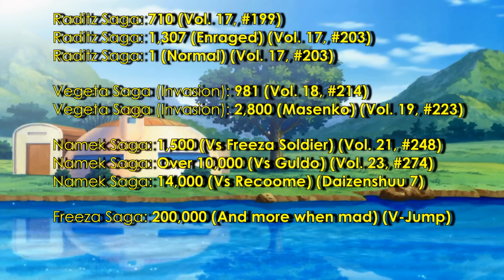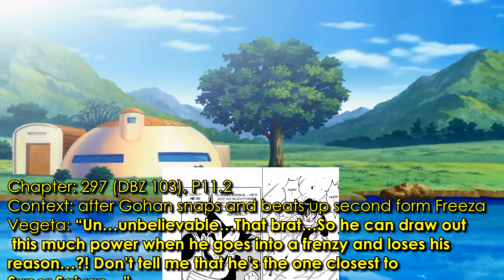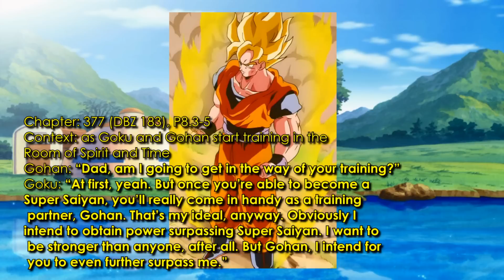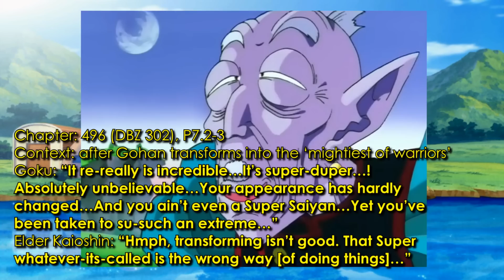Gohan: The Power Level Series - Episode #5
This series initially began as a 40 min video, but as I finished my research I realised I had over an hours worth of content here... at least... so instead of torturing you guys with a dragon ball version of the sound of music, I decided to break it into a series of videos...

It's the first time I've ever tried to do things like this so if you want to see more of it let me know!